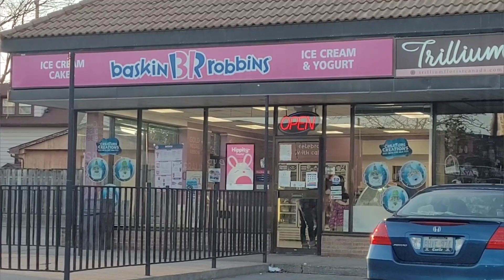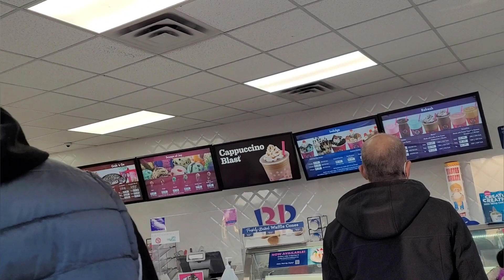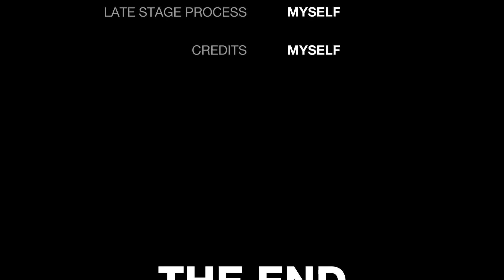Family Day out|| Sunday Vlog||Patra's Zone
The family went on a spontaneous Sunday evening stroll...please watch to the end.